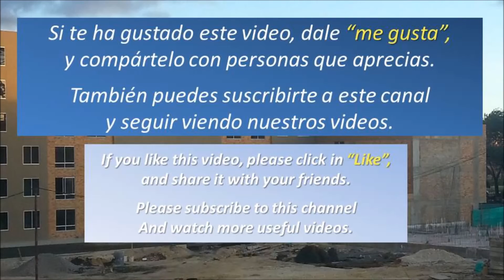Construcción de edificio en 2½ minutos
Imágenes en secuencia de la construcción de un edificio de apartamentos. Tiempo completo: 6 meses.